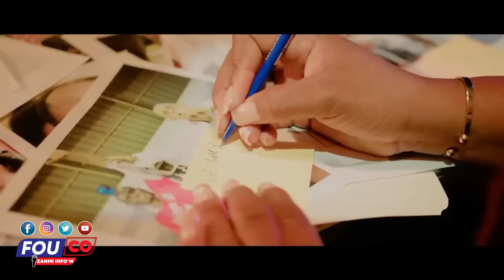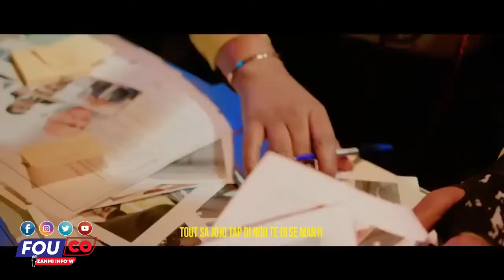Pa Gen Gwo Nèg Devan Bwa Kale, Kouche Pouw Pranl..Peyi Mali Frap Fò / Fouco